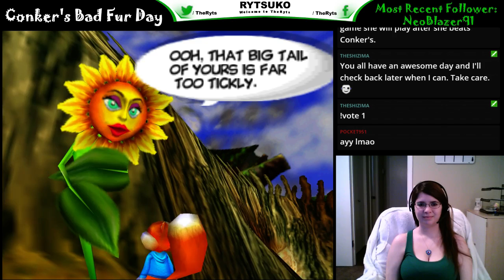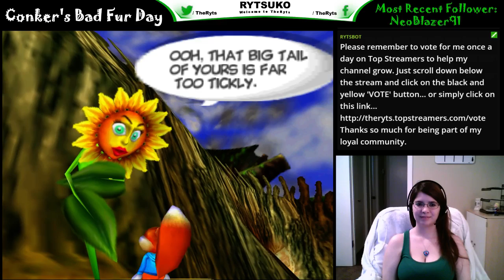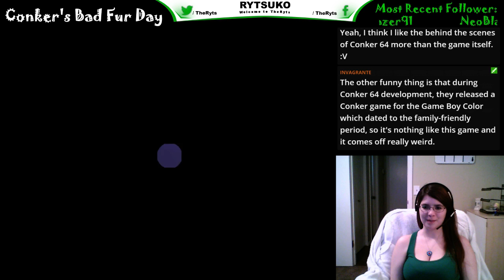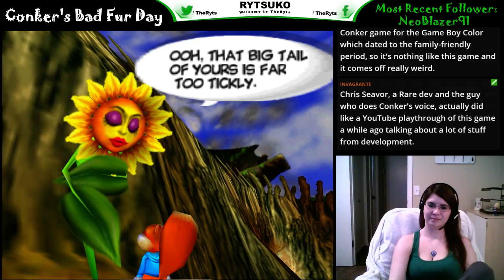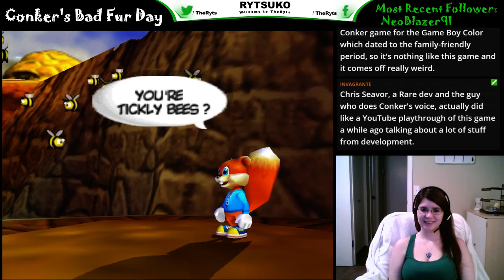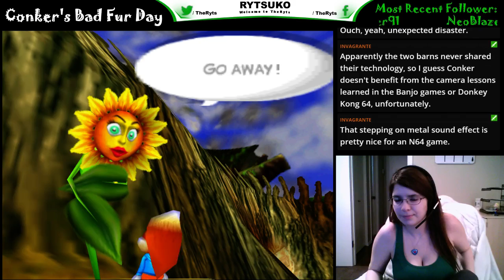Conker's Bad Fur Day - Episode 02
Episode 02 of my first ever playthrough of Conker's Bad Fur Day for N64.